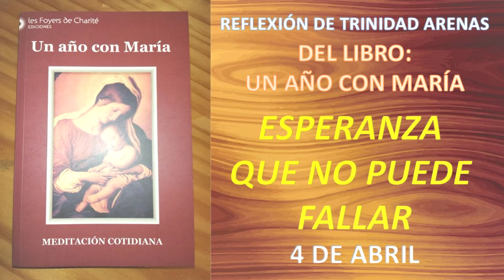4 DE ABRIL: ESPERANZA QUE NO PUEDE FALLAR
Hija mía, la esperanza cristiana se apoya sobre los méritos de Jesús, y por lo tanto no puede fallar.
Acertadamente la Iglesia coloca al final de sus oraciones, especialmente las litúrgicas:” Por nuestro Señor Jesucristo, que vive y reina en la unidad con el Padre y con el Espíritu Santo, por todos los siglos”.
Se perpetúa la presencia de Dios y se afianza la confianza en él. Se perpetúa la pasión de Cristo y por lo tanto la redención.
La Iglesia Santa de Dios, fundada por Jesús, vivirá por los siglos de los siglos, y las puertas del infierno no prevalecerán sobre ella. La Iglesia será siempre el Arca de la Alianza, la puerta del Cielo, y en ella los hombres beberán la vida y alcanzarán la santidad y la salvación.
Pero es necesario creer y “cumplir las obras del Padre”, como dijo Jesús. ¿Qué hizo el Hijo de Dios sobre la tierra?
Practicó la humildad, la pobreza, la caridad, la paciencia, la castidad y todas las otras virtudes.
Predicó, enseñó, obró milagros en el nombre del Padre.
Y una nota muy característica de su vida fue esto: “empezó a hacer y a enseñar”. En la tierra hay muchos que enseñan, pero que no practican, por lo tanto su vida queda vacía de aquella gracia que hace fructificar el bien.
La vida terrena es un viaje sin vuelta, debe ser por lo tanto una conquista, un enriquecerse continuo de bienes espirituales, porque no se puede entrar al cielo con las manos vacías.
En Jesús y con Jesús, es posible realizar la conquista y llegar a la meta, porque solamente así se pueden cumplir las obras del Padre.